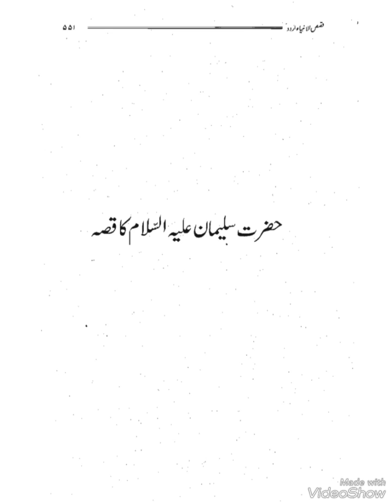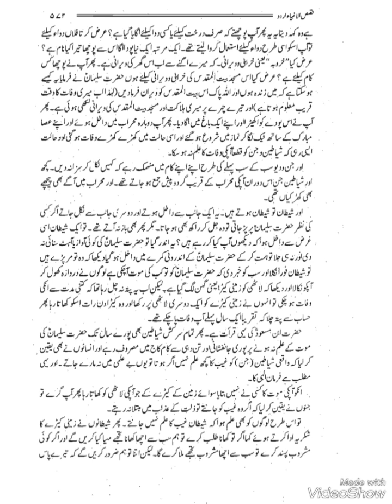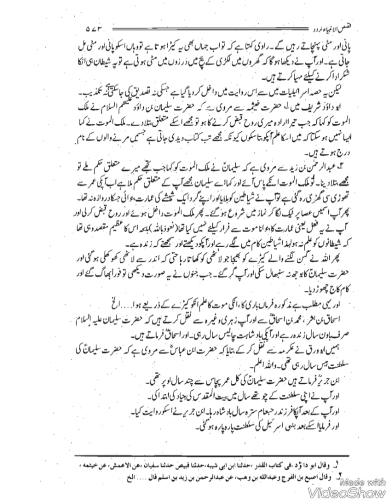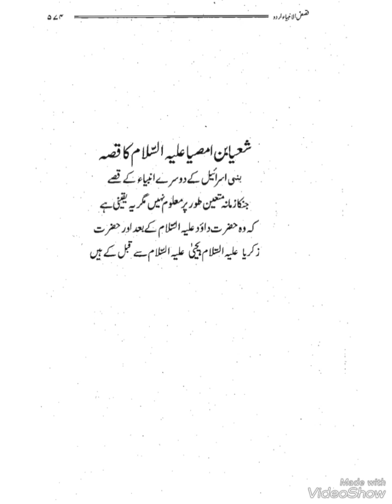قصص الانبیا حصہ در حصہ مکمل اسلامی کتاب#information urdu (1)